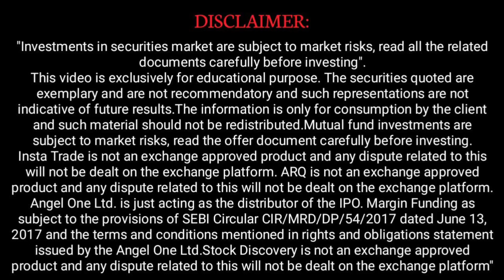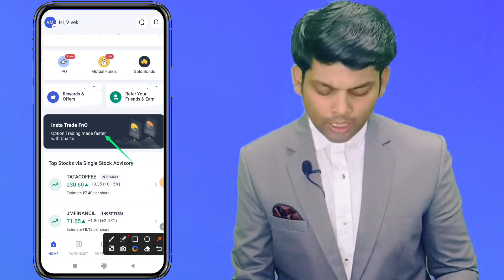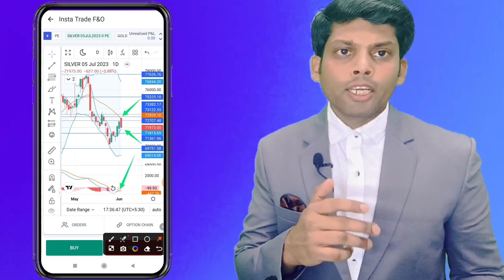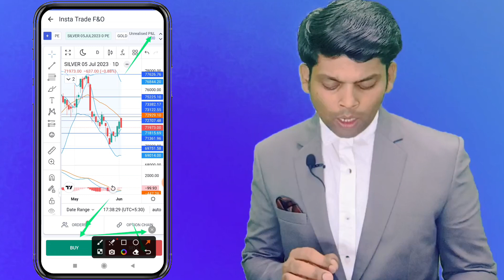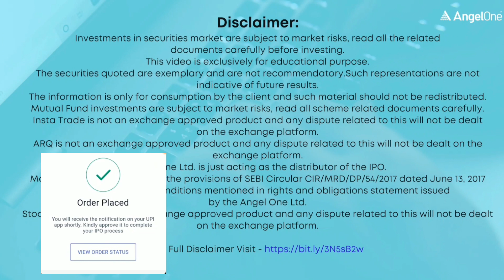Silver Important Support and resistance level Analysis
FOR HIGH PROFITABLE CALLS Join TELEGRAM CHANNEL

Intraday tips
Best Dividend paying stock
Intraday strategy